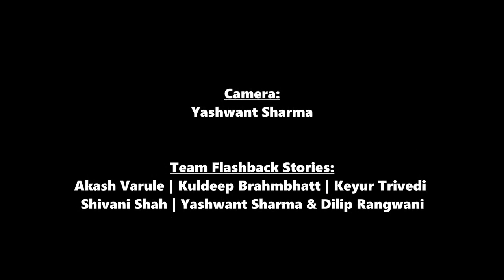Tum Kehte Ho | Anabia Farah | Pen Poetry & Mic Indore | Flashback Stories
Tum kehte ho
By:- Anabia Farah

Pen Poetry & Mic
Indore Season 1